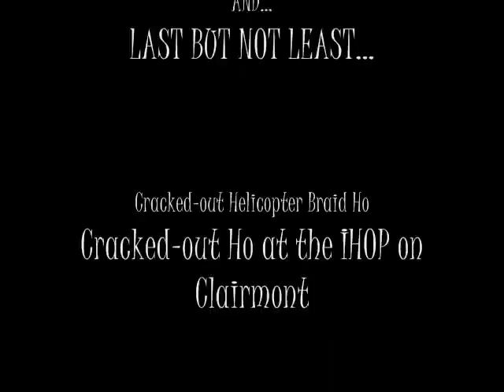The Helicopter Braid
Only in Atlanta, and only at IHOP.